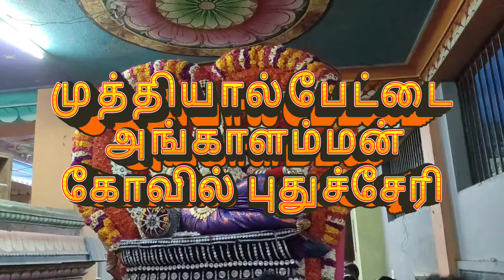ஆனி மாத அமாவாசை ஊஞ்சல் உற்சவம் 2024 | முத்தியால்பேட்டை அங்காளம்மன் | புதுச்சேரி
அகிலாண்டகோடி பிரம்மாண்ட நாயகி அன்னை ஆதிசக்தி ,நம் தாய் அங்காளபரமேஸ்வரி ஆனி மாத அமாவாசை ஊஞ்சல் உற்சவப்பெருவிழாவில் ஸ்ரீ அங்காள பரமேஸ்வரி அம்மனாக உலக மக்கள் எல்லோருக்கும் சகல நன்மைகளையும் வழங்கும் சிறப்பு அலங்காரத்தில் அருள்திருக்காட்சி... தரும் அழகு கண்டு அருள் பெற்றிடுங்கள்...

ஓம்சக்தி அங்காளம்மா
அங்காளம்மா ஓம்சக்தி...!!!